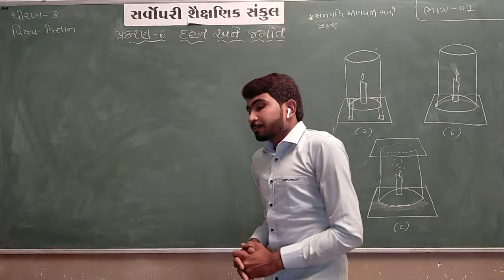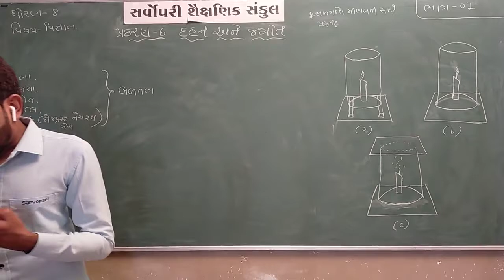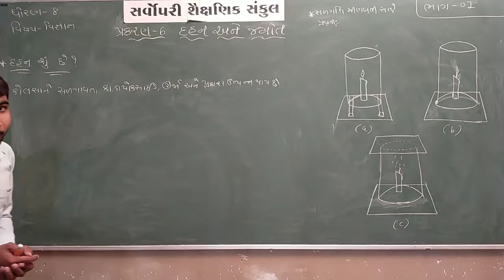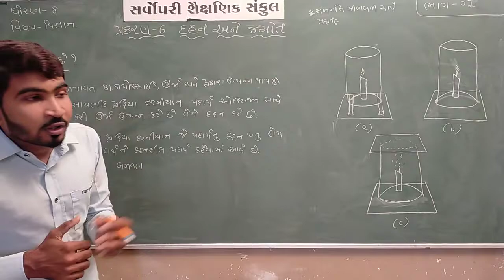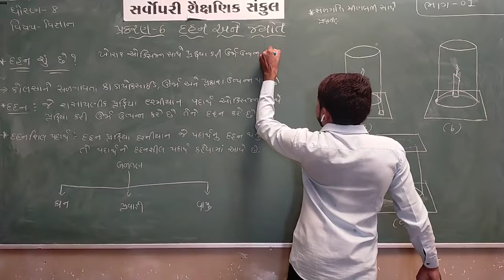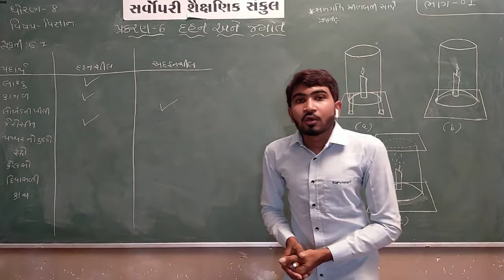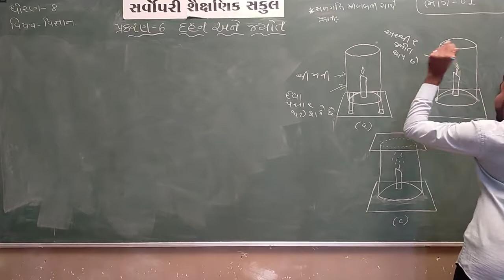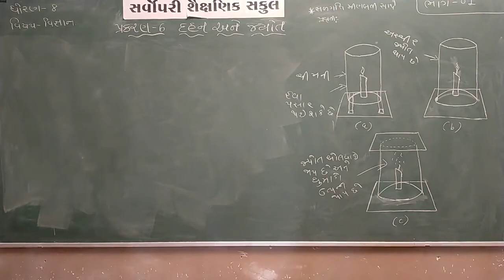Std 8 | Science | Chapter 6| Part 1